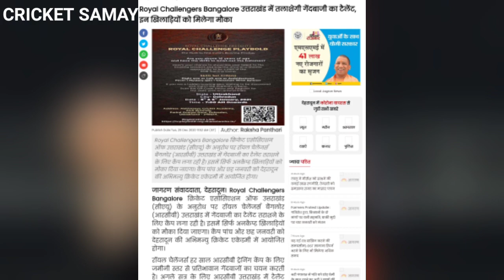RCB Practice Session For IPL 2021 | Royal Challengers Bangalore Training Camp For IPL 2021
दोस्तों आरसीबी की तरफ से दो बड़ी अपडेट आ रही हैं| दोस्तों सबसे पहले खबर आ रही है कि आरसीबी ने अपना प्रैक्टिस कैंप शुरू कर दिया है| इस कैंप का आयोजन उत्तराखंड में किया गया है| वही एक और खबर आ रही है कि आरसीबी की टीम देवदत्त पल्लीकल की जगह पर क्रिस गेल को ट्रेड के जरिए अपनी टीम में शामिल कर सकती है|

Friends, two big updates are coming from RCB. First of all, news is coming that RCB has started its practice camp for IPL 2021. This camp has been organized in Uttarakhand. The same news is coming that RCB team can replace Chris Gayle in their team in place of Devdutt.

• RCB
• Royal Challengers Bangalore
• RCB 2021
• Royal Challengers Bangalore 2021
• RCB Practice
• RCB Practice Camp
• RCB Practice Session
• RCB Training
• RCB Training Camp
• RCB Training Session
• RCB Practice For IPL 2021
• RCB First Practice Session
• RCB Practice Video IPL 2021
• RCB Squad 2021
• RCB Squad 2021 IPL
• RCB Squad 2021 List
• IPL 2021 rcb team squad
• IPL 2021 all team squad rcb
• Vivo ipl 2021 rcb squad
• IPL 2021
• IPL auction
• RCB full squad 2021
• RCB players list 2021
• Royal challengers bangalore 2021 squad
• ipl 2021 royal challengers bangalore team • ipl 2021 royal challengers bangalore full squad
• rcb final squad 2021
• rcb players list ipl 2021
• ipl 2021 players list